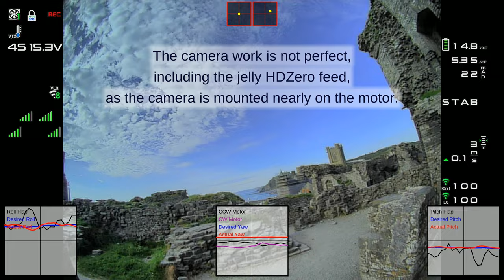CX7 :: [2024-05-09] :: FPV system commissioning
I finally installed the FPV system and went on to test it outdoors. But not everything happened according to plans...